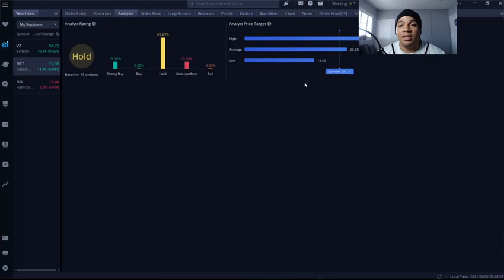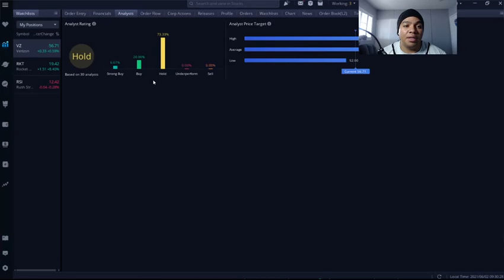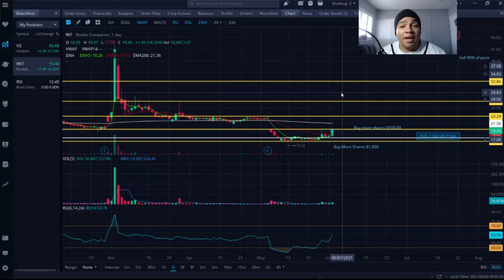Top 3 Stocks to Swing Trade / Month of June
Here are my picks for the month of June 2021 to swing trade and possibly to make great returns . If the trade plan works out nothing in the stock market is for sure.
1.RKT - Rocket Mortgage
2.VZ -  Verizon
3.RSI- Rush Street Interactive

In the video ,I will break down my plan on this trades and price targets to get out , the reason behind the trades .

00:00 - RSI Stock Breakdown
01:30 - RKT Stock Breakdown
02:55 - VZ Stock Breakdown

Let's ride this journey together everyone In the Stock Market!

The short strategy I use is  simple for beginners. I like to draw out premarket high as my risk, Line ( Support & Resistance) That will be my scale in entry with small size. Then Add as the stock keeps going down to my exit point.

The Brokerage used by me is Guardian Trading link for sign up
CODE- Hustle93

- to look at shares short % and possible short squeeze.

Top 3 Books, I recommend you read
1.Trading in the Zone
2. Atomic Habits
3. The Day Trader

camera set up: Logistic 1080hp